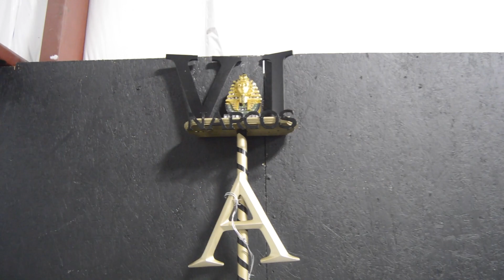N A R C O S ❕❕🥶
Please welcome my NEOS to the FOLD🥶🖤

* Everyone had a great time and we thank all of you for coming out to support the young brothers that crossed 💯 stay blessed and be safe out here!

Superhero: Metro Boomin & Future

1. Nardo Wick - Wicked Freestyle
2. Trouble - Bricks
3. Drake - Spin Bout You
4. Youngboy - Prince of Utah
5. Peezy - 2 million UP
6. Big Scar - Frozone